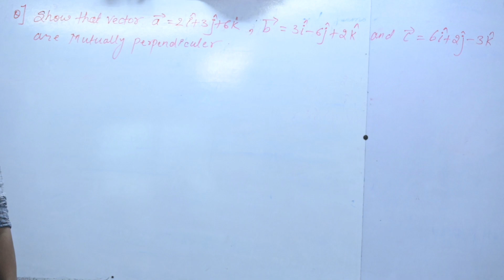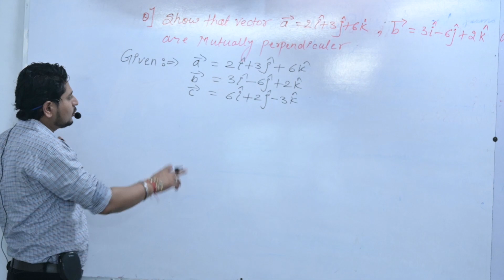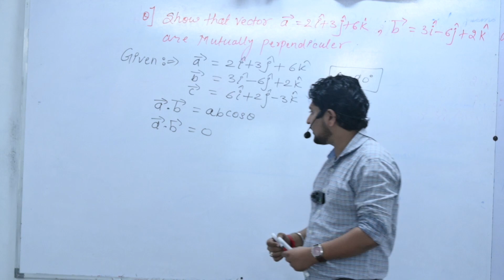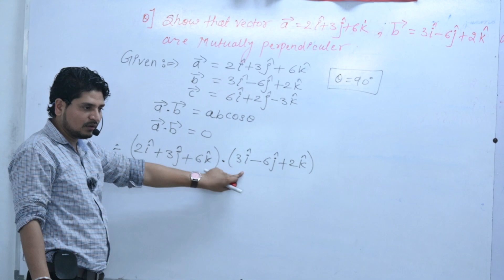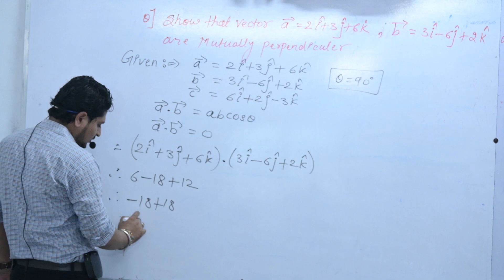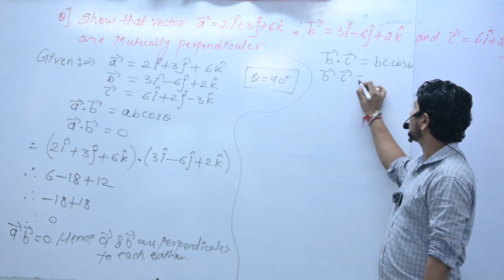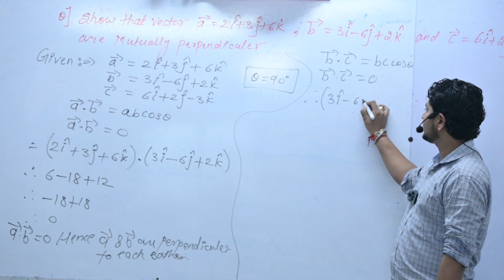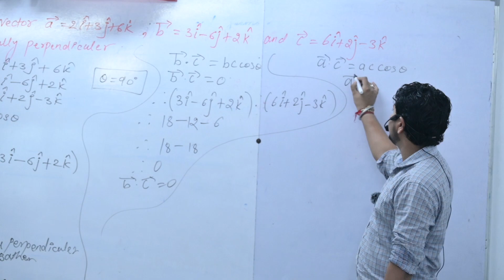TEXTUAL PROBLEM ON MATHEMATICAL METHODS FOR 11TH CLASS BY DHIRAJ MAHAJAN SIR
Show that vector a=2i+3j+6k , b=3i-6j+2k and c=6i+2j-3k are mutually perpendicular .